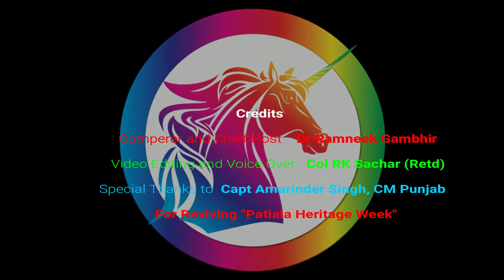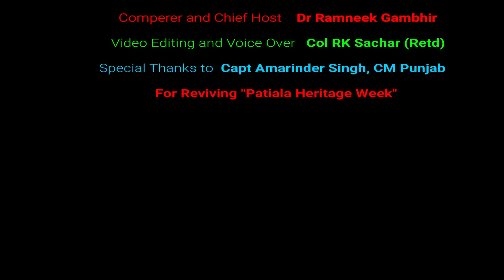The Patiala Heritage Week Feb 2018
A channel for latest news and topics of interest for Army Veterans